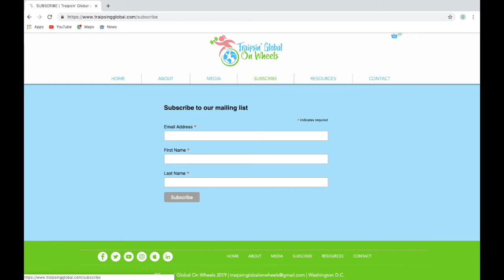TGOW Podcast #32: Karen Braitmayer, Architect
Karen L. Braitmayer, FAIA is the founder and managing principal of Studio Pacifica. She provides the unusual combination of personal experience as a registered Architect and a member of the disabled community. She has made accessibility consulting and design services her focus area since 1990. She provides consulting services to local governments, school districts, architects, engineers, companies and individuals concerned with complying with Federal laws and State codes, as well as simply creating spaces that work for the unique needs of individual users.

To listen to our podcast highlights, click on the below Time Stamps:
• 01:26 – Get to Know Karen Braitmayer
• 01:57 – Environment Navigation with Two Wheelchairs
• 02:40 – Disability Accessibility Enhancements over the Years
• 03:07 – What it’s like raising a daughter with a disability
• 04:58 – Parenting with a Disability & prepping up
• 06:24 – Adoption and Parenthood
• 10:08 – Architecture and Disability Friendly Access
• 17:02 – Able-bodied Architects and Being Disability Inclusive

Transcription: Lauren Brown